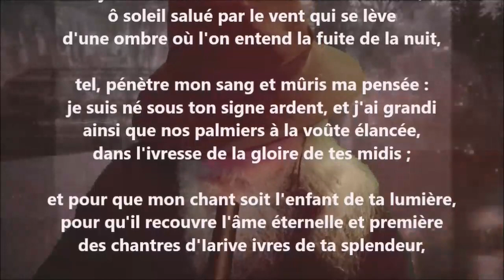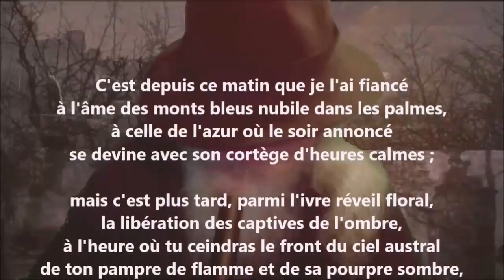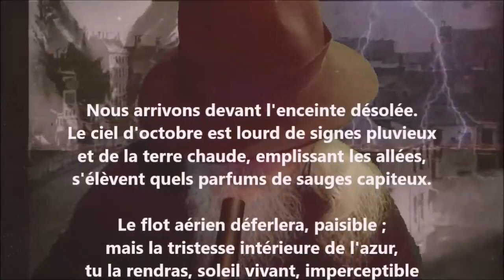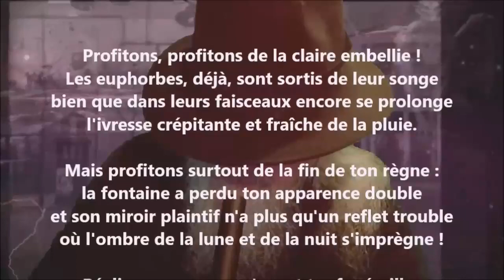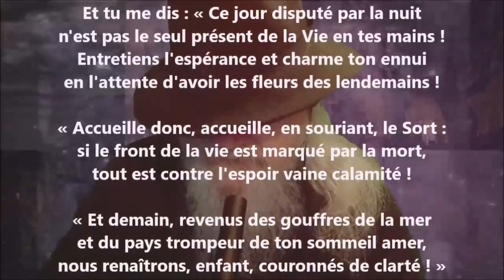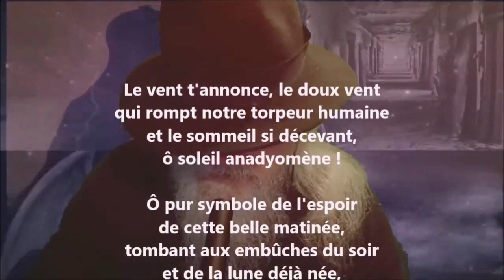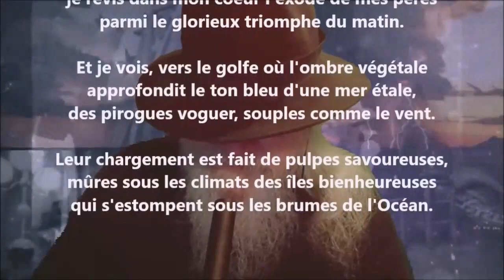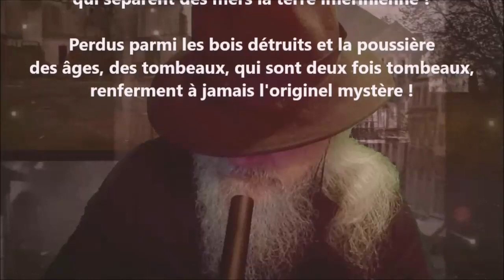Au soleil estival - Jean-Joseph Rabearivelo lu par Yvon Jean